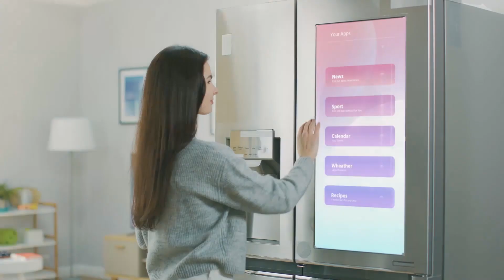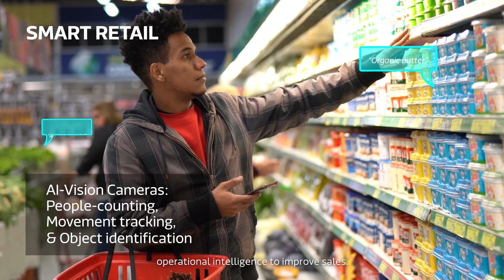A World of Smart Devices | Powered by MediaTek's Edge AI Technology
Whether it’s at home, at work or anywhere in-between MediaTek's bringing powerful edge AI technologies into a wide range of Smart Devices, creating a world of endless possibilities. We’re helping redefine how we use these spaces in order to improve the quality of life for everyone.